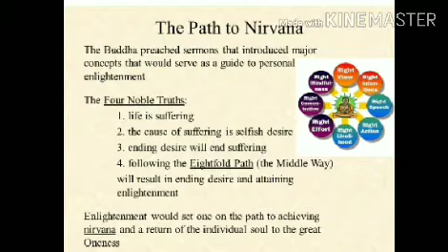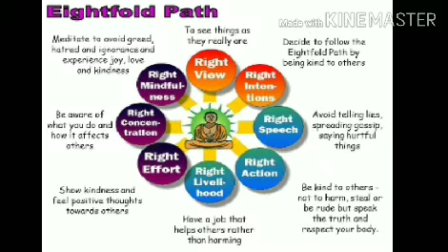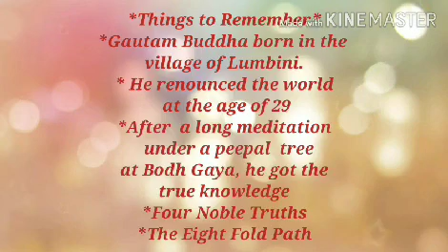Mahavira & Buddha -The Great Preachers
Gautam Buddha & Buddhism